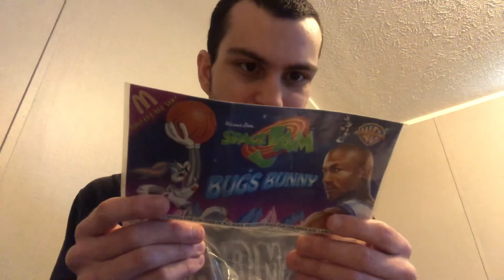Space jam bugs bunny plushie pick ups for the month of August 2020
I got it for $10 brand new.